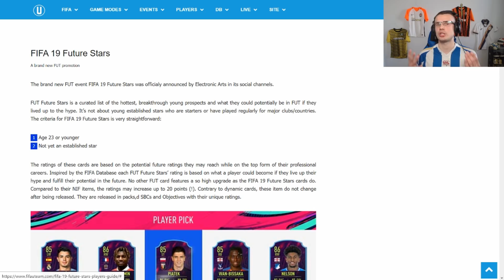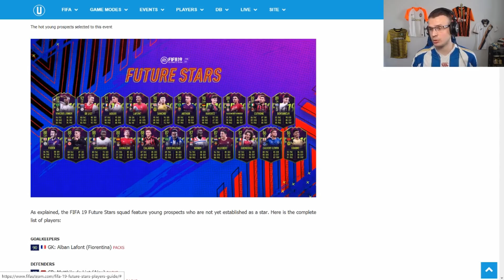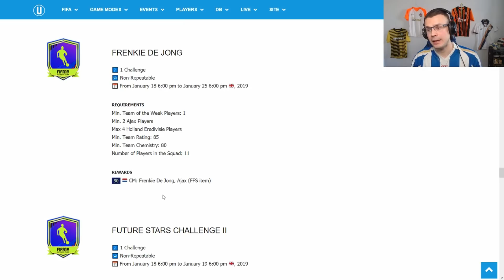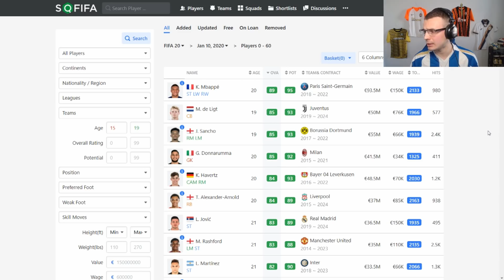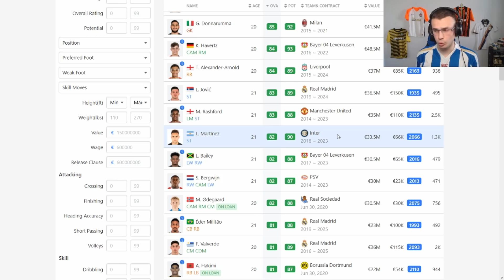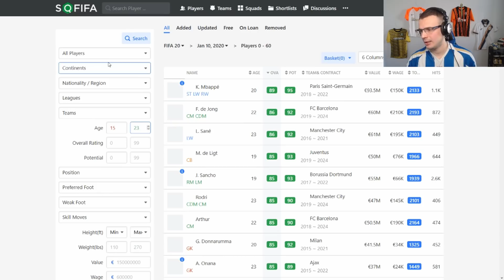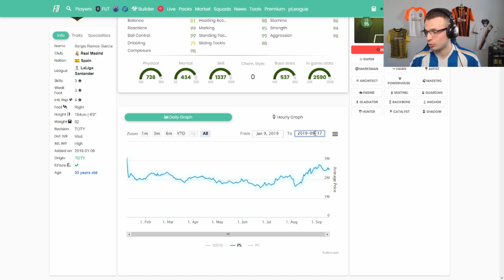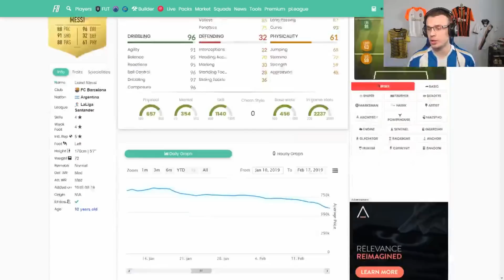МОЛОДЫЕ ЗВЕЗДЫ В ФИФА 20|НОВОЕ ПРОМО|FIFA 20 ULTIMATE TEAM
1. МОЛОДЫЕ ЗВЕЗДЫ В ФИФА 19.
2. ПРОГНОЗ НА КОМАНДУ БУДУЩИХ ЗВЕЗД В ФИФА 20.
3. ВЛИЯНИЕ МОЛОДЫХ ЗВЕЗД НА МАРКЕТ.